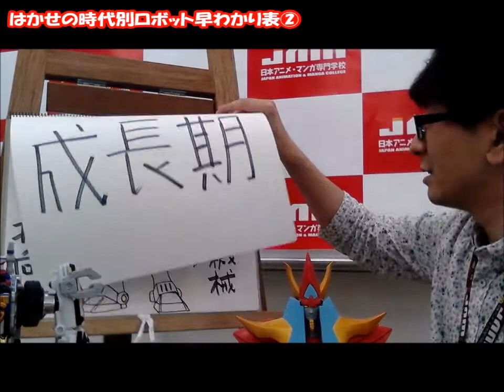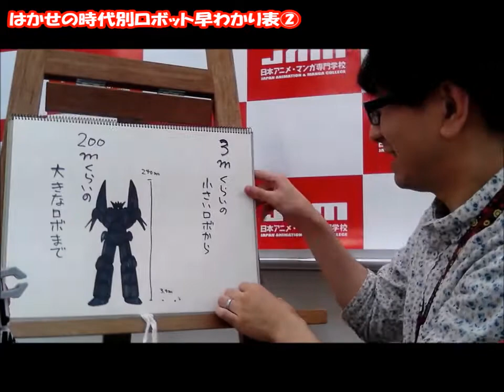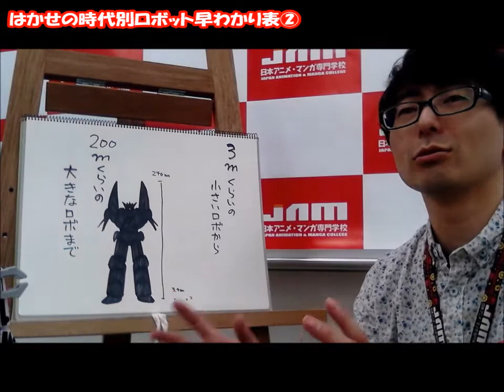はかせのロボット講座ロボット早わかり表②【日本アニメ・マンガ専門学校】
続きです！次回をお楽しみに！